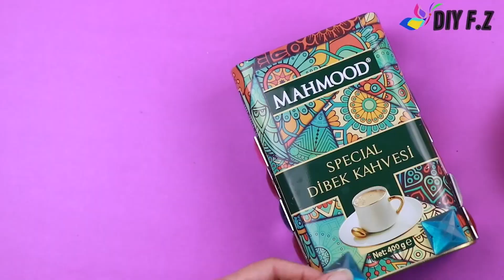Useful & Creative DIY Projects for Your Home #6 DIY Room Decor ! Best DIY Projects at Home